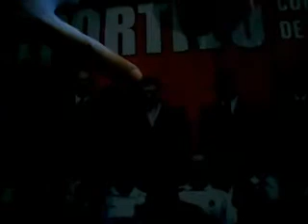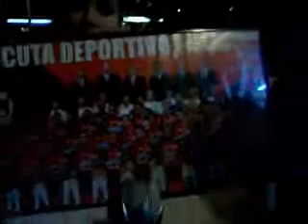RINDIENDOLE CULTO AL CUCUTA DEPORTIVO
La colonia de rojinegros en Bucaramanga le rinde culto a la sagrada imagen del Cúcuta Deportivo.